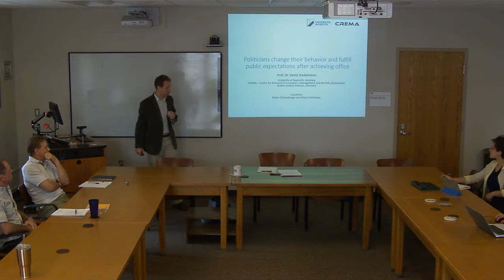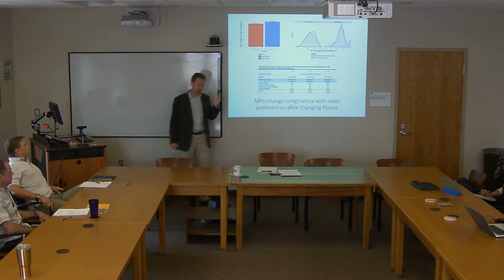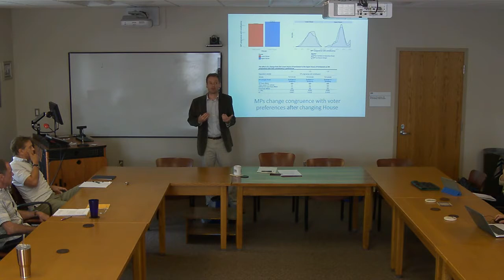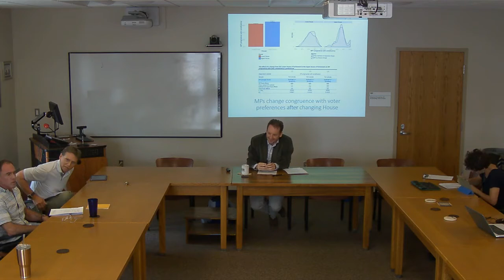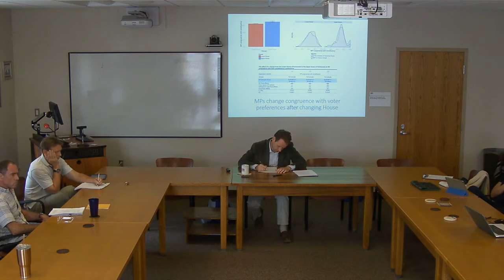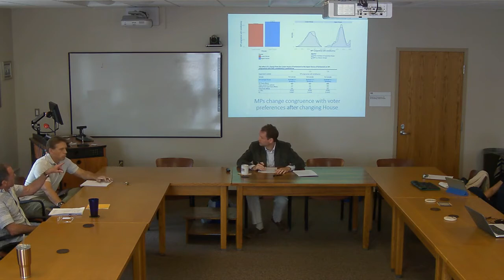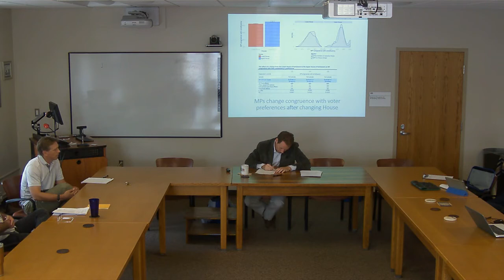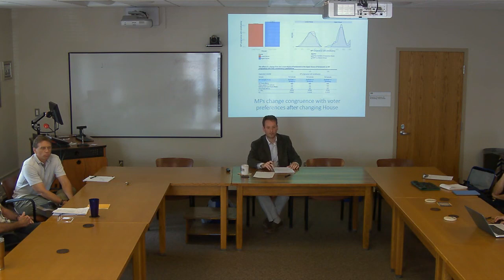Stadelmann: Do newly elected politicians correspond to public interest after achieving office?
09/11/2017
Colloquium Series Speaker David Stadelmann Department of Economics, University of Bayreuth

Do newly elected politicians correspond to the public interest after achieving political office? We show that politicians change their behavior once changing from one elected office to another. In particular, we analyze behavioral changes once politicians from the Swiss Lower House of Parliament are elected to the Upper House. Public interest and the constitution stipulate that politicians from the Upper House should more closely represent the preferences of their constituency and they should react less to party pressure. We identify these directional behavioral changes of politicians after they achieved office. Our setting allows us to exclude selection effects due to elections: As long as politicians who will be elected to the Upper House remain in the Lower House, they perform statistically identically to other members of the Lower House. However, once in the Upper House, the newly elected politicians perform statistically as if they are members of the Upper House.